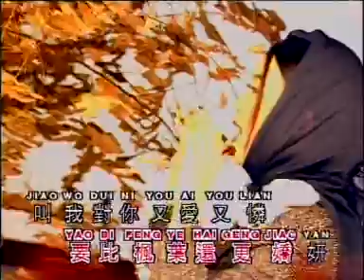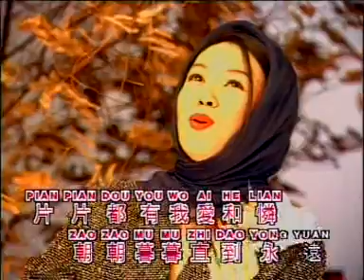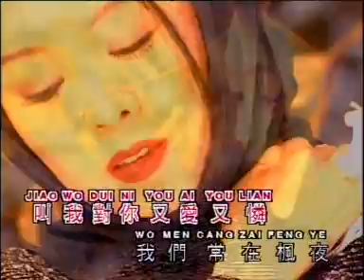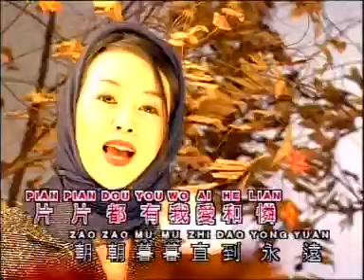（江梦蕾） 枫叶情